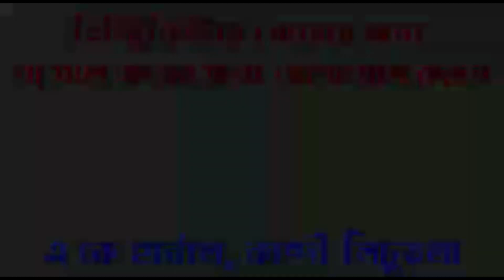Yusuf Pathan: নব নির্বাচিত সাংসদ ইউসুফ পাঠানকে সংবর্ধনা পৌরপিতা নাড়ুগোপাল মুখার্জির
নব নির্বাচিত সাংসদ ইউসুফ পাঠানকে সংবর্ধনা পৌরপিতা নাড়ুগোপাল মুখার্জির